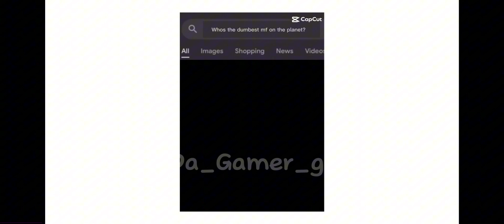Templates that made me weak at the knees 💀.